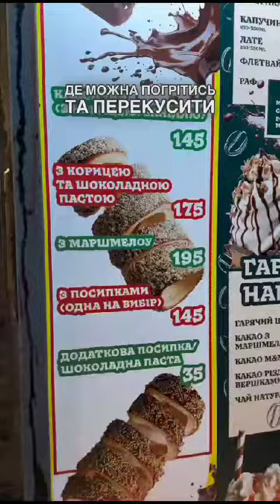Киев необычный парк